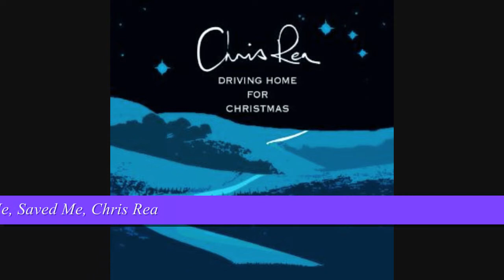Chris Rea - Heaven remix 2010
The singer has learned what matters the most in life are precisely the things we tend to take for granted every day, like those closest to us or even the people  whom we are forced by circumstance to be near. What also matters is doing things  (music, in his case) for pleasure alone and leave all other motivations aside,  because they offer little consolation in the long run.